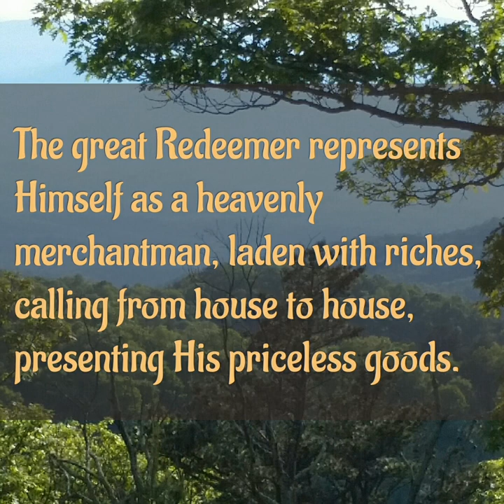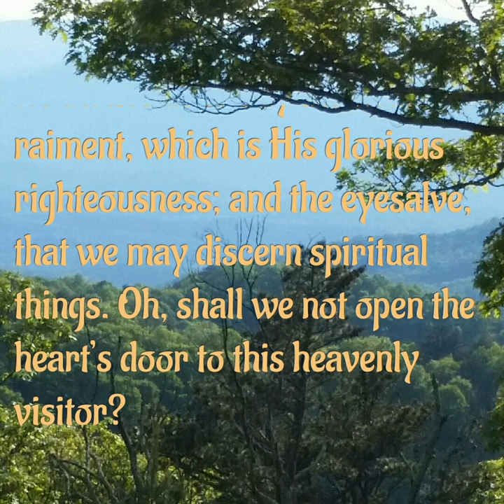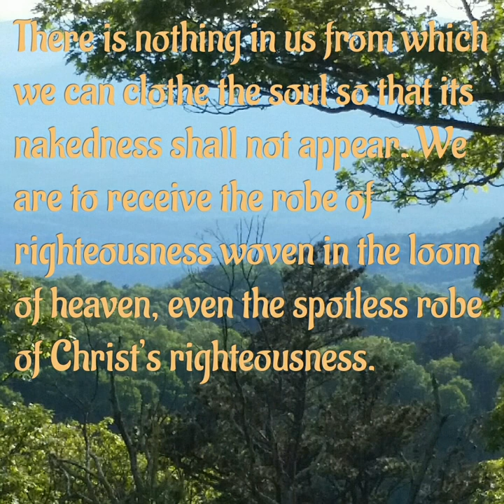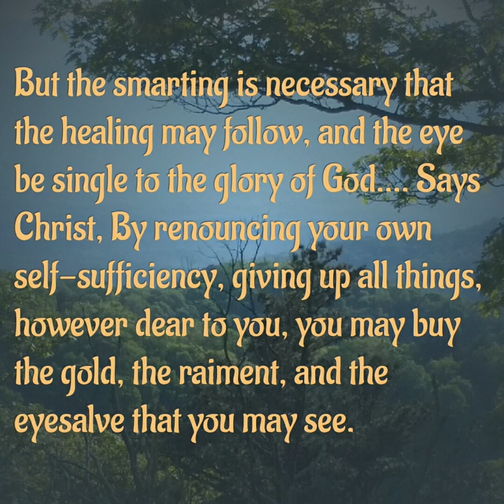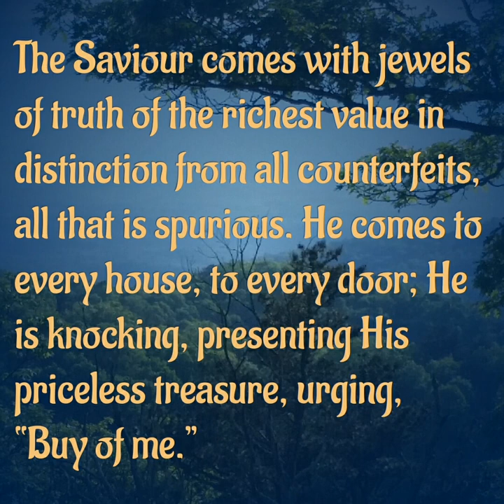The Spotless Robe of Christ’s Righteousness, December 10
Our High Calling